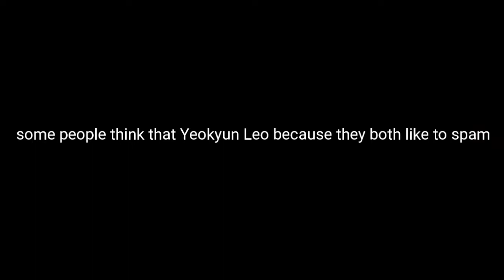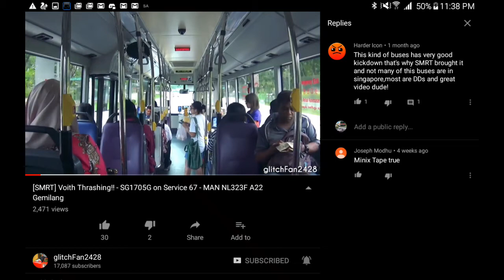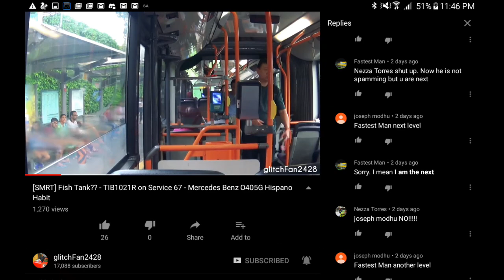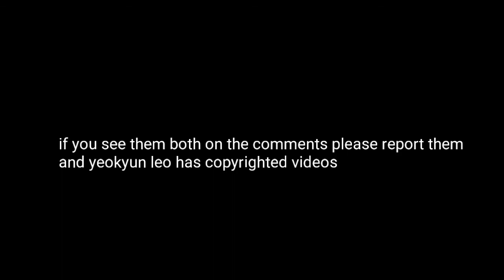ANNOUCEMENT FOR ALL SINGAPORE BUS AND TRAIN ENTHUSIASTS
EVEN FOR THE POPULAR TRAIN AND BUS ENTHUSIAST CHANNELS